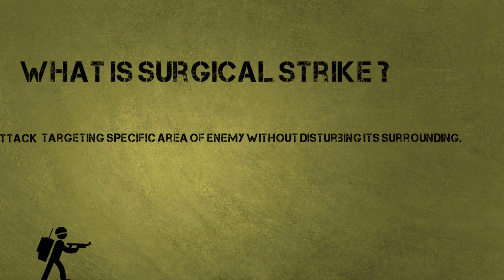What is surgical strike ?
It is an attack targeting specific area of enemy without disturbing its surrounding.
A military attack that is used to destroy something specific without wider damage on its surroundings.

Attack is made for particular area.

It's a military attack which results in only damage to the intended legitimate military target and no or minimal collateral damage to surrounding structures, vehicles, buildings, or the general public infrastructure and utilities.